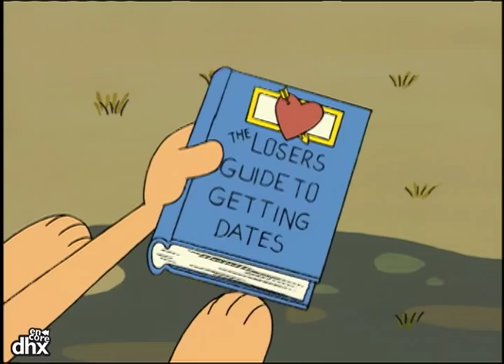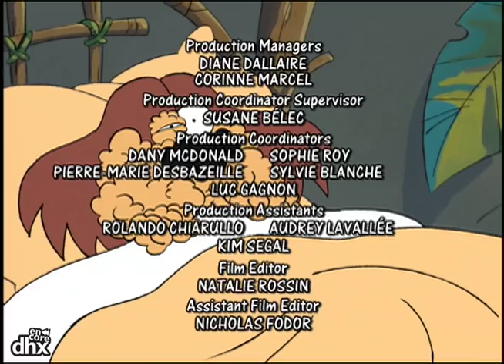"Animal Crackers 101 - High Gnu'In"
"Rowland the water-buffalo challenges Gnu for the leadership of the herd.  After doing everything he can avoid a confrontation, Gnu finally decides to stand up for himself."